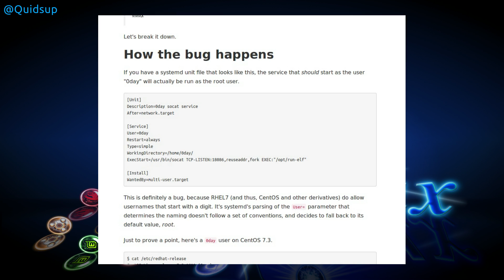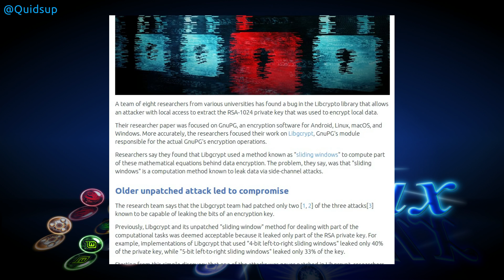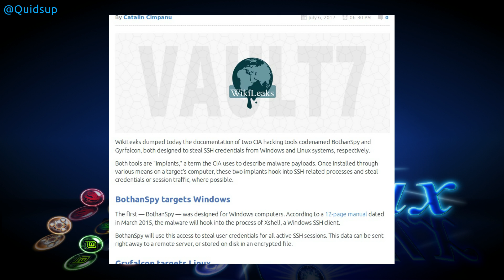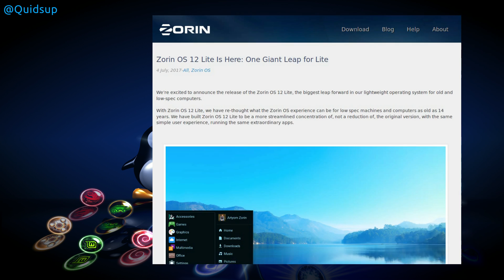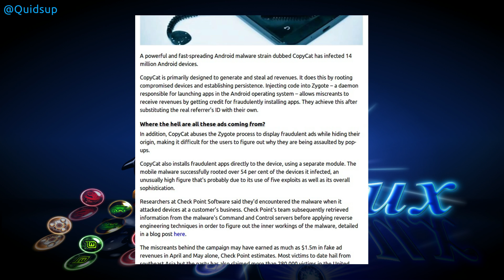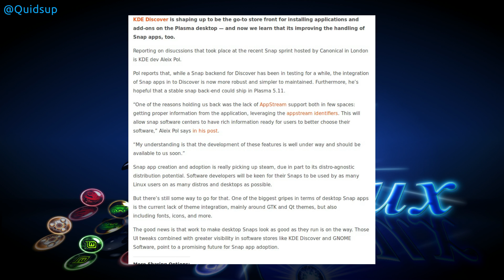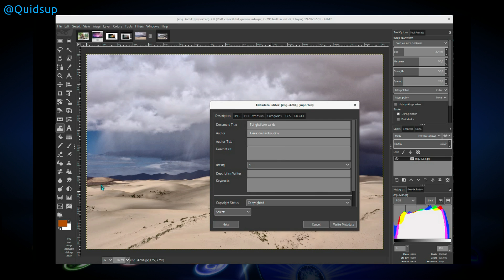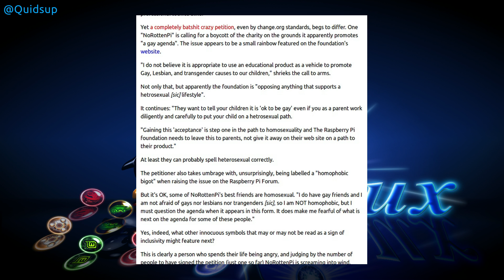Week Of Linux News 09 July 2017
Another vulnerability with Systemd, GnuPG 1024 RSA key crackable, LinuxMint 18.2 released

0:24 Systemd vulnerability
2:02 GnuPG failure
3:29 SSH credential hacking
5:36 Mint 18.2 Released
6:37 Zorin OS 12 Lite
6:58 Unity 7 Issues in Ubuntu 17.10
7:44 Copycat Malware
9:18 KDE Snap backend
10:25 Lollypop music player
11:24 Gimp
11:48 Bewing beer with a Raspberry Pi
12:42 Stupid news